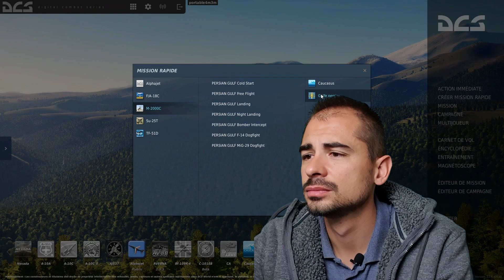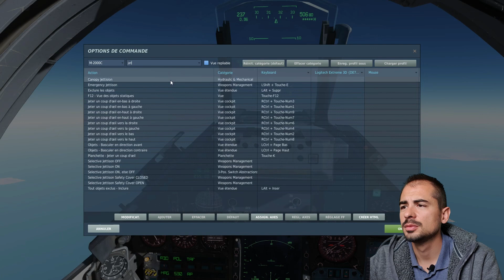MISSION MIRAGE 2000 VS F14 TOMCAT. DCS. VF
I am not an active duty Officer anymore.
I speak for myself.

My goal with this Channel is to share aviation knowledge.
I won't be sharing any classified information and the numbers I might give will be "off".

The channel was started to entertain people lock-down at their home during the COVID pandemic.

If you want to support a great cause please that supports wounded flight personnel and their families.

I would like to thank all my mentors, instructors, engineers and technicians, as well as all the men and women who serve on a daily basis either in the armed forces, hospitals or the industry.

Fly safe, and stay safe !

On this Channel you will find:

Studies of movies or aviation videos to share knowledge.
Specific aviation topics explained
Tutorials for flight simulation enthusiasts.
B2B content about aviation methods adapted to the corporate

Keynotes, workshops, coaching, e-learning.

My book D.BRIEF is on amazon.co.uk